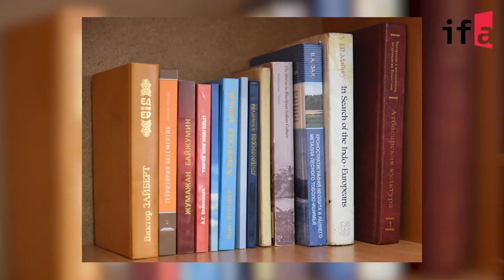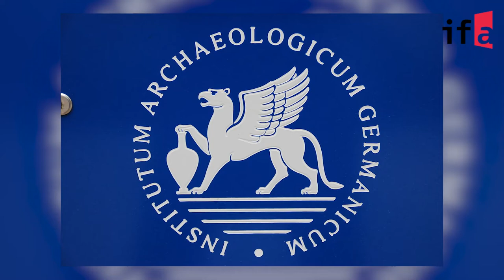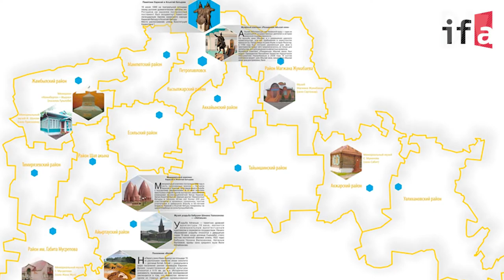Viktor Seibert und die Entdeckung der Botai-Kultur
Am 30. September 2022 wäre Viktor Fjodorowitsch Seibert, Doktor der Geschichtswissenschaften, Professor für Archäologie, korrespondierendes Mitglied der Akademie der Sozialwissenschaften Kasachstan, 75 Jahre alt geworden.